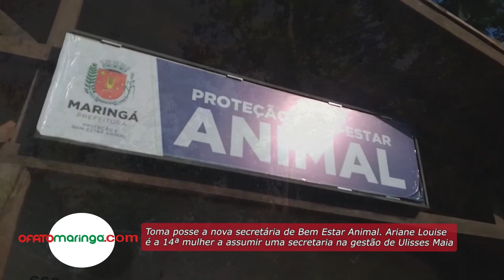Ulisses dá posse à nova secretária de Bem Estar Animal de Maringá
Ariane Louise é a nova secretária da pasta de Bem Estar Animal da Prefeitura de Maringá. A médica veterinária é a 14ª mulher a integrar a equipe de 33 secretários municipais da equipe do prefeito Ulisses Maia. A meta do prefeito é ter 50% de mulheres compondo as secretarias.

A cerimônia aconteceu na manhã desta segunda-feira na sede

Sede da Secretaria de Bem Estar Animal fica na Avenida Laguna 668. foto - OFATOMARINGA.COM

da secretaria que fica na Avenida Laguna, dentro do Parque do Ingá.

Ulisses agradeceu o secretário Marco Antônio de Azevedo que conduziu a pasta nos últimos 5 anos e disse que é importante continuar com o trabalho que foi feito até agora. "Quando começamos com o trabalho em minha primeira gestão, o Bem Estar Animal era uma gerência subordinada à Secretaria de Meio-Ambiente e contava somente com dois servidores; hoje são mais de 30 servidores, além dos estagiários e das Ongs que prestam um valoroso serviço em prol dos animais. O prefeito destacou entre as ações da secretaria, a instituição da castração gratuita para animais adotados e retirados das ruas.

A nova secretária já havia trabalhado na pasta do Bem Estar Animal como estagiária; FATO que o prefeito Ulisses Maia fez questão de destacar. "Vejam a importância dos nossos estagiários. Ariane começou como estagiária e hoje assume o posto de secretária", enfatizou o prefeito. Ariane tem um amplo histórico de atuação em prol da causa animal, tendo sido fundadora e presidente da ONG Amaar.

O coordenador do Procon - Flávio Mantovani, histórico defensor da causa animal em Maringá e autor da Lei Municipal que viabilizou o sistema que deu vida a todo o trabalho institucional e que culminou com a criação da Secretaria Municipal de Bem Estar Animal participou da cerimônia de posse e elogiou a escolha de Ulisses. "Foi uma escolha perfeita. O serviço que nós temos em Maringá é uma referência para todo o Brasil e a Ariane tem os requisitos necessários para estar à frente da secretaria e dar continuidade ao excelente trabalho que foi feito até agora", disse Mantovani em entrevista a OFATOMARINGA.COM